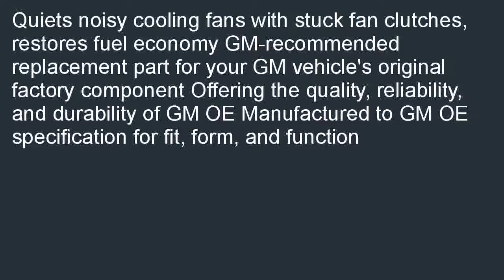ACDelco 15 40109 GM Original Equipment Engine Cooling Fan Clutch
Great buy  B000NW8CXC/? Find and share cheap prices now: ACDelco 15-40109 GM Original Equipment Engine Cooling Fan Clutch.